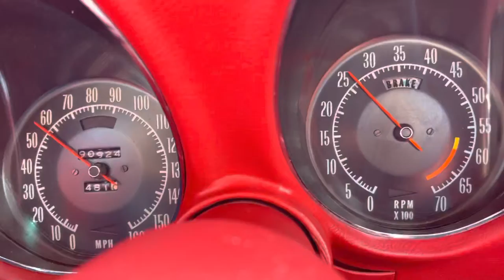Up through the gears